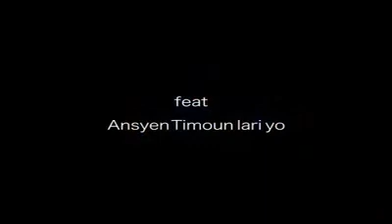"Sèlman Jezi" @Frè Luckson. Like ,share and subscribe